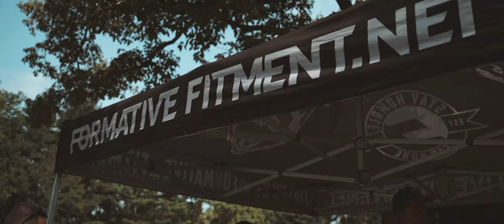Formative Cook Out & Car Meet | Mike Burns (4K)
The Formative team invited me out to their cook out and car meet sunday and put together a somewhat short video. Good food, good people, nice cars, and good vibes is what its all about. Always a great time with the Formative Fam.